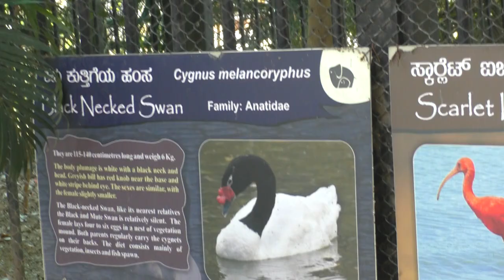Black Necked Swans In Mysore Zoo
The black-necked swan (Cygnus melancoryphus) is a swan that is the largest waterfowl native to South America.
Adults average 102 to 124 cm (40 to 49 in) and weigh 3.5 to 6.7 kg (7.7 to 14.8 lb).[3] The wingspan ranges from 135 to 177 cm (53 to 70 in).[4] The body plumage is white with a black neck and head and greyish bill. It has a red knob near the base of the bill and white stripe behind eye. The sexes are similar, with the female slightly smaller. The cygnet has a light grey plumage with black bill and feet.The smallest member in its genus, it is found in freshwater marshes, lagoon and lake shores in southern South America.